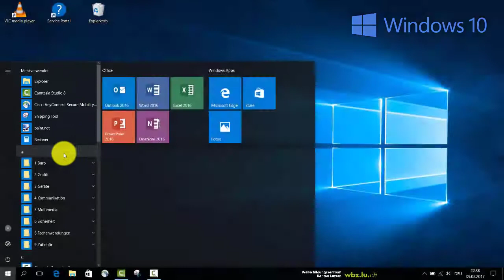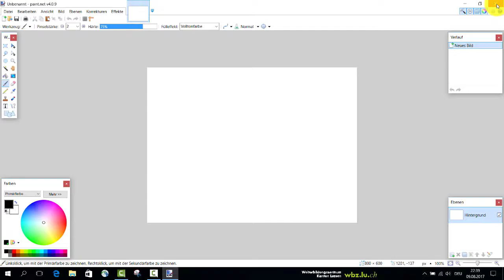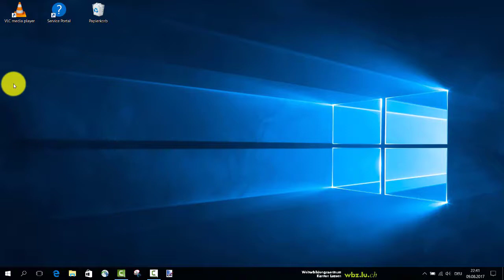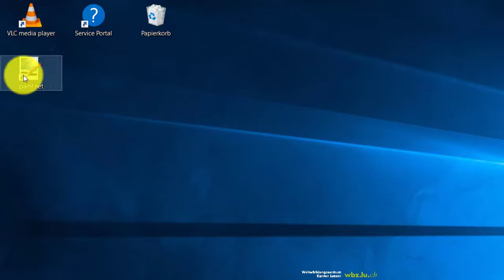1 5 Programme an Taskleiste heften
Programme starten vom Start aus, von der Taskleiste aus oder vom Desktop aus.
Programme an die Teskleiste heften oder auf den Desktop legen.